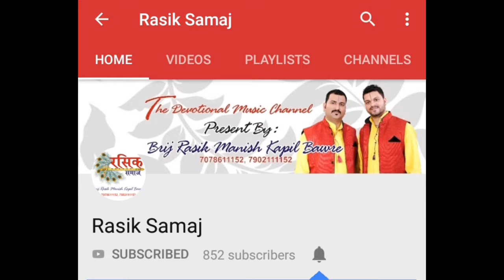मेरी विनती यही है राधा रानी ।। स्वर मनीष कपिल बावरे जी ।।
आयोजक श्री कृष्ण संकीर्तन मण्डल रजि ‍।(गीता भवन) खतौली, मुजफर नगर होली महोत्सव 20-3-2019